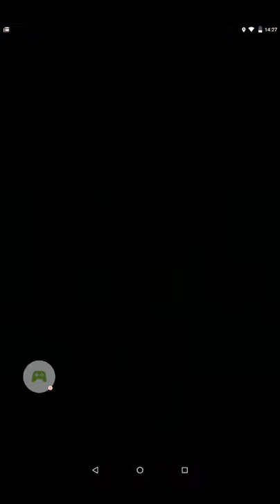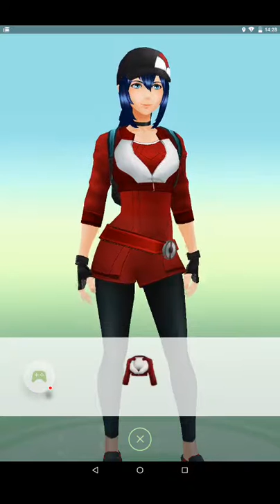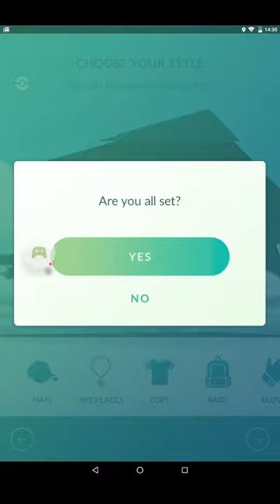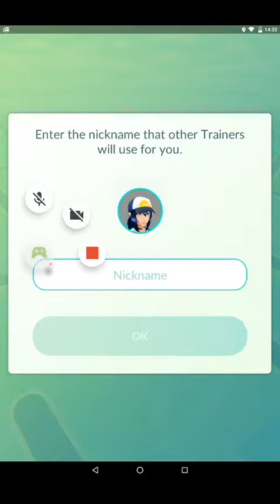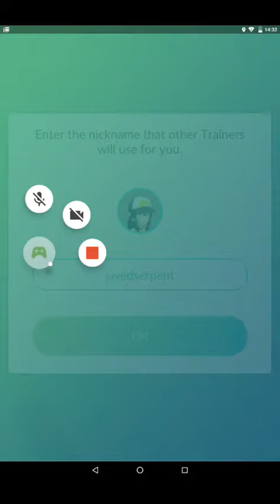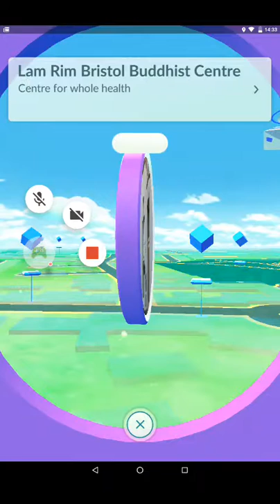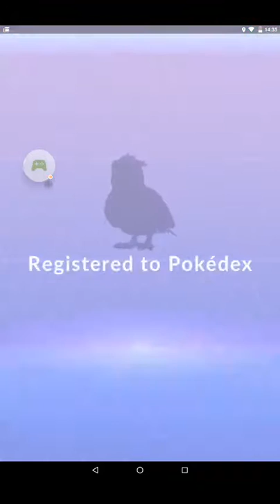Pokemon go , first few minutes.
Here's my first video using my tablet . love Pokemon , love Pokemon go so thought . I would start with this .